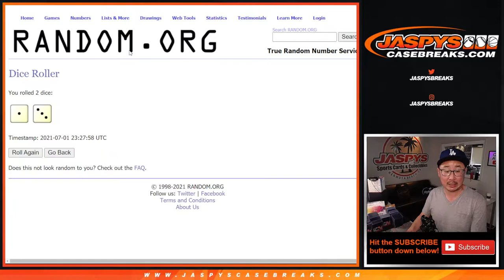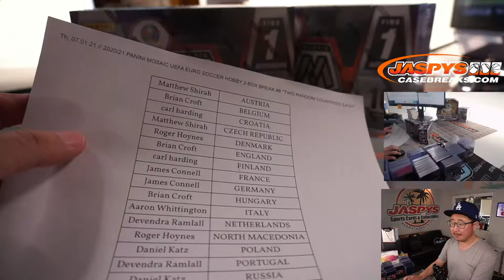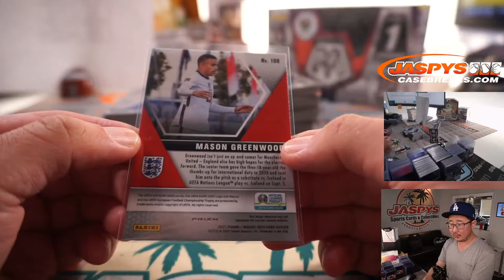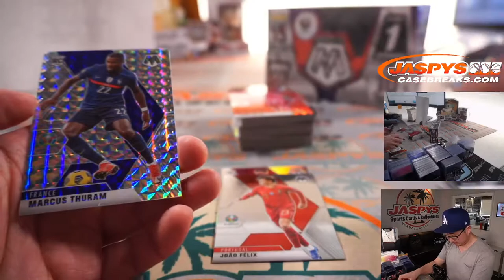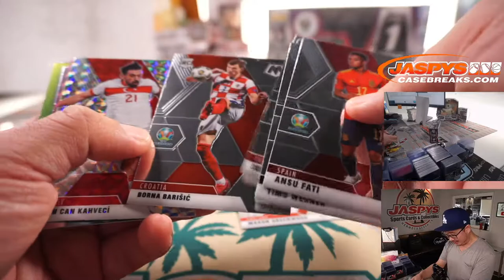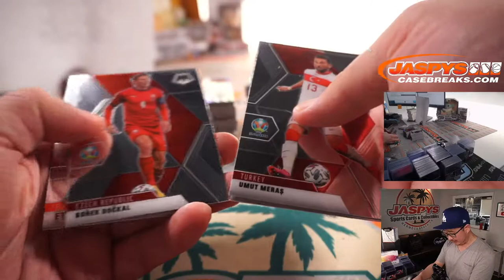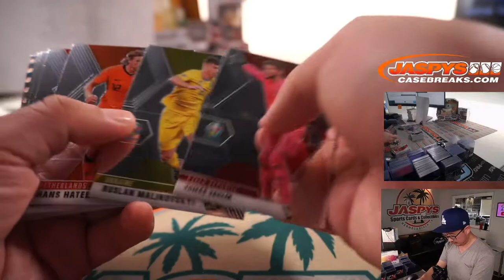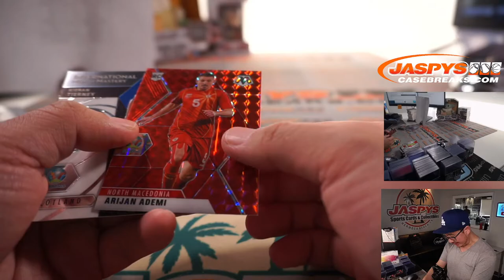Th, 07.01.21 // 2020/21 PANINI MOSAIC UEFA EURO SOCCER HOBBY 2-BOX BREAK #8